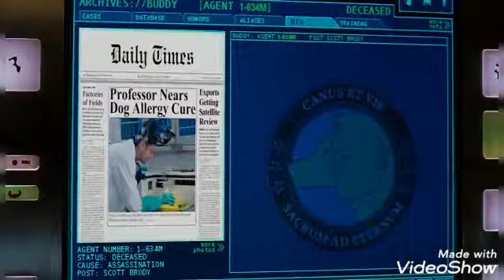como cães e gatos 1 2001 parte 5